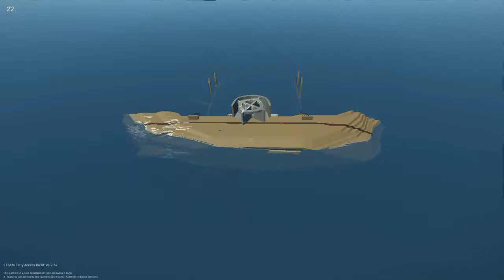Battling with megs Ep.4 (SS Empress of Canada Paddle Steamboat) Paddling to death!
Hello Sinkers! Episode 4 also comes with a sinking showcase at the end :)( Ship explodes and top-ells over. Hope you enjoy!)

 Welcome to the very unfair showdown !

Today we will be taking a paddled Steamboat, the SS Empress of Canada Designed by the very famous Aqua of Aqua starline's on the steam workshop. (Can admit to having half his things in my workshop xD)

In the main event you'll witness a horrible massacre of megs brutalizing the ships hull and utterly swamping it before fully filling the insides xD.

(Had to take player damage off because i just could not.. survive... should i do a video of that next?)

If you had suggestions for ships leave links in the comments below and ill ask the creators politely if i can wreck there ships on the potato pc :D